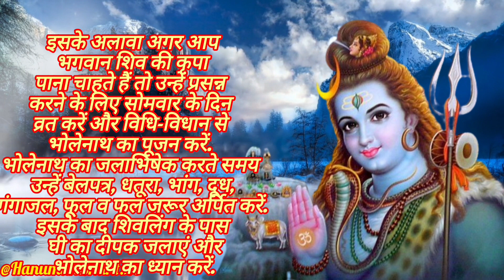सोमवार के दिन करे यें 3 सरल उपाय ! somwar ke din kare # hanumanbhakt